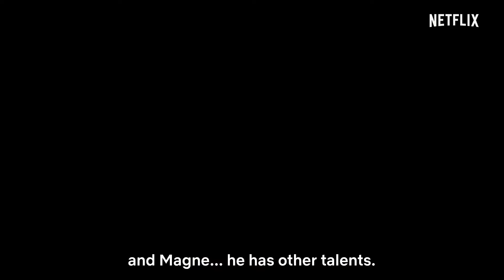RAGNAROK Official Teaser Trailer 2020 Super Hero Netflix Series